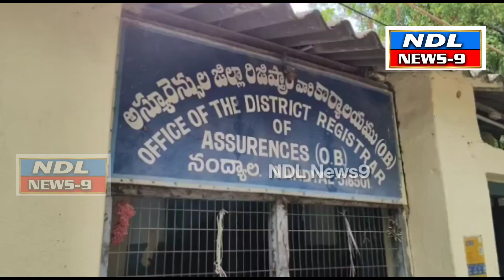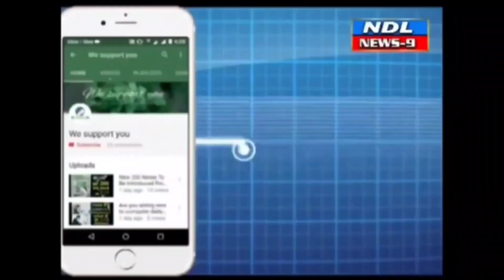నంద్యాలలో రోజు రోజుకి హై టెన్షన్.ఏఎస్సై కానిస్టేబుల్.సస్పెండ్ వేటు..!nandyal news 9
Nandyal News9 నంద్యాలలో ఏఎస్సై, ముగ్గురు కానిస్టేబుళ్లు సస్పెండ్..*
వన్ టౌన్ ASI  షేక్ . హషామ్ హుస్సేన్,
త్రీటౌన్ కానిస్టేబుళ్లు
ఐ. మాధవ్, బి.కిషోర్ కుమార్ ,టూటౌన్ కానిస్టేబుల్ రవికుమార్ ల పై సస్పెన్షన్ వేటు..